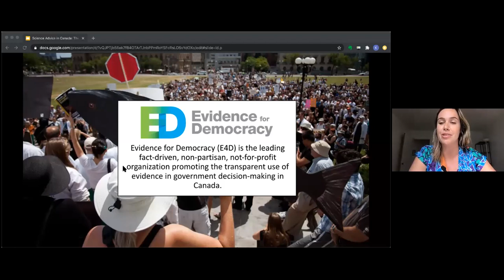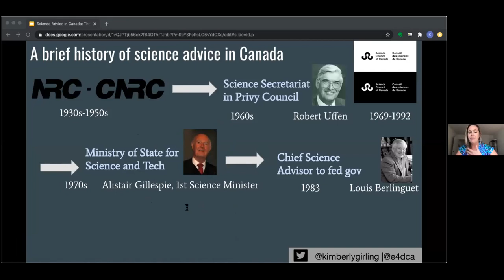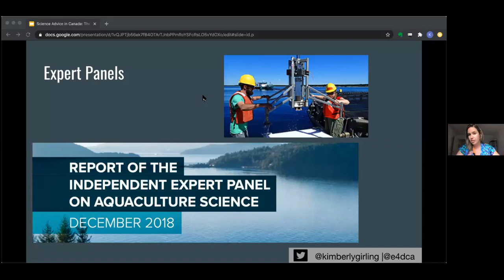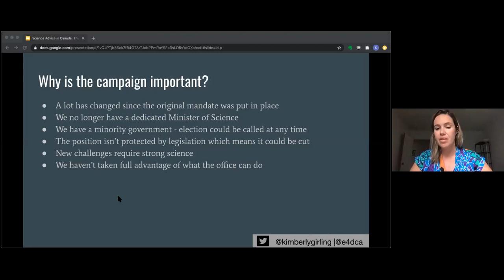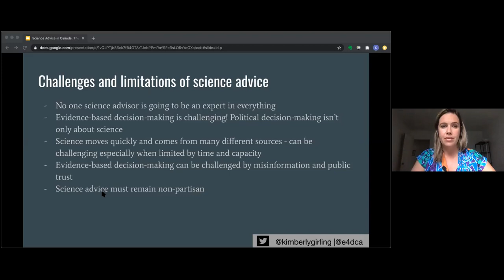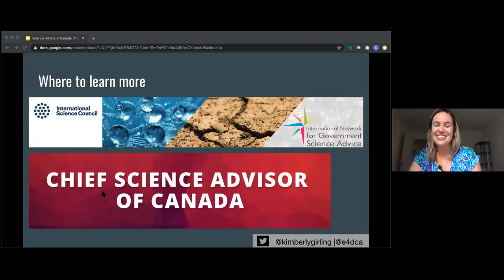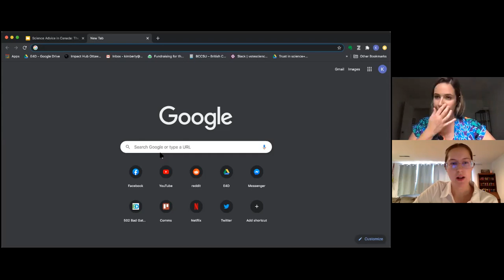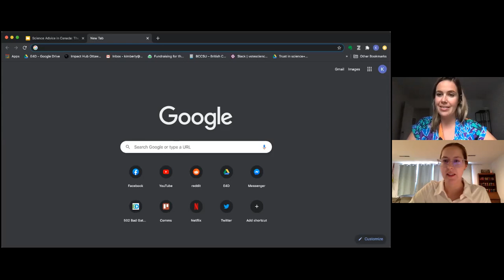Science Advice in Canada: The Past, Present, and Future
In this webinar, we take a look at the landscape of science advice in Canada and the role science advisors play in informing government decisions. As a new position implemented in 2017, we talk about the role of the Chief Science Advisor of Canada, and discuss how the office has impacted science and government decision-making over the past three years. We also explore options for what federal science advice could look like into the future to help address pressing challenges.

Webinar References and Resources:

Marleau, J., Girling, K. 2017. Keeping science’s seat at the decision-making table: Mechanisms to motivate policy-makers to keep using scientific information in the age of disinformation. Facets

Dufour, P. 2020. A brief history of science advice and key advisors in Canada

Quirion R, Carty A, Dufour P, and Ramia J. 2016. Reflections on science advisory systems in Canada. Palgrave Communications, 2: 16048.

Steed G, and Millin L. 2005. Science Council of Canada. The Canadian encyclopedia [online]: Available from thecanadianencyclopedia.ca/en/article/science-council-of-canada/.